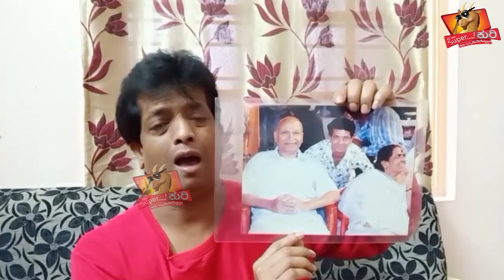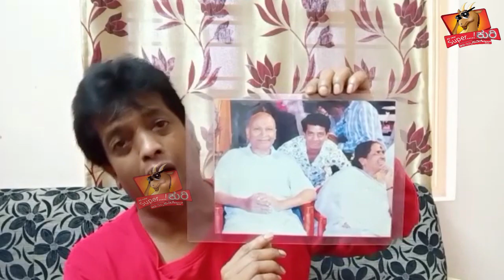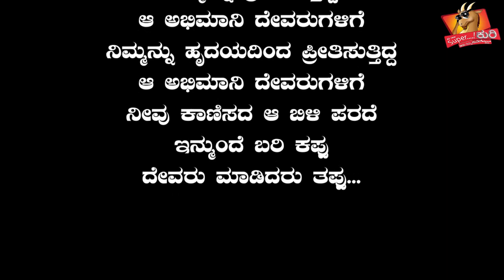|| Super Kuri Episode - 154 || Appu Anna We Miss You || Kannada Best Prank Videos ||